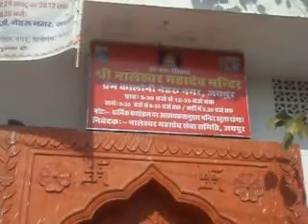Shree Naleshwar Mahadev Mandir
After KNSS Ka Dudh Abhi. 11-12-12 at 11.30 am Shree Naleshwar Mahadev Mandir, Prem Colony, Near Jain Mandir Nehru Nagar Jaipur. we all  members  collect  Abhishek-Dudh and prepare tea and distribute Tea &  Bic . in Jnana Hos. 4.00 pm. to staff, patients and other visitors. This is for yr information.
-KAILASHI  Narayan Seva Sansthan  -- Ram Babu Sharma "Kailashi" 141, Indra Colony  Bani Park Jaipur. Ph.9351331234